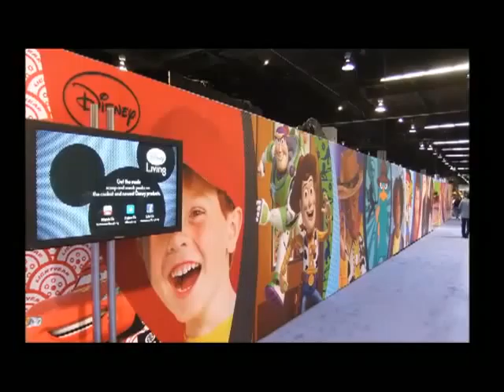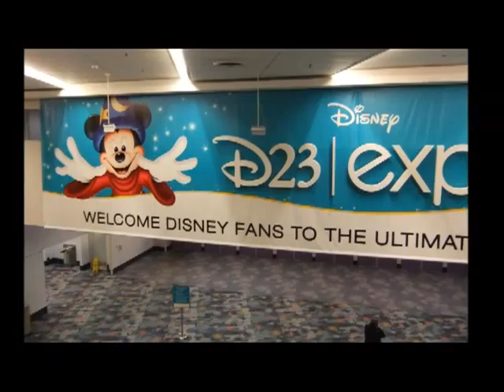D23 Expo 2011 photos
collection of photos and video from the D23 Expo 2011